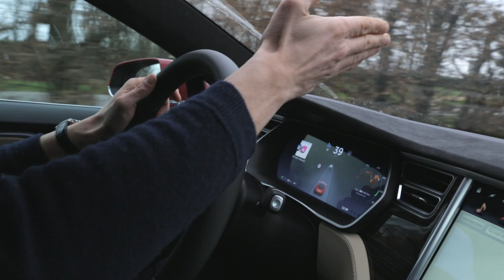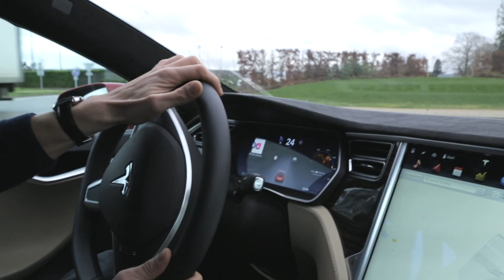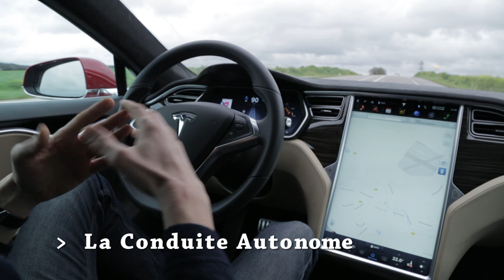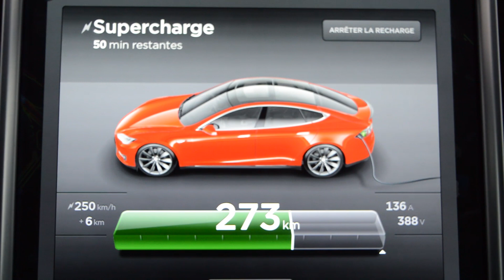Essai de la TESLA Model S P90D - PRATIKS TESTS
Bienvenue dans ce nouveau test de notre rubrique Pratiks Tests !

Gaël teste pour vous tout ce qui peut nous simplifier, faciliter ou améliorer la vie en respectant l'environnement, nouveautés et astuces de grand-mère.
Aujourd'hui nous allons tester la plus puissante des TESLA, la TESLA Model S P90D avec ses deux moteurs, un à l'arrière et un à l'avant. Nous allons ainsi voir si cette voiture électrique vaut le coup pour notre quotidien. La TESLA P90D peut rouler pendant plus de 400 kilomètres en autonomie et c'est aussi la plus rapide au monde, elle peut en théorie accélérer de 0Km à 100Km en moins de trois secondes.

Un autre atout de la TESLA est son stabilisateur de vitesse intelligent et la conduite autonome.

Nous l'avons essayé sur les routes d'Ile de France et nous avons parcourus en TESLA P90D plus de 600Km. Dans cet essai de la TESLA Gaël Pollès ne ménage pas la voiture et cherche vraiment à savoir si c'est la meilleure voiture au monde et si l'on peut vraiment faire de la route avec. Pour le savoir il va même tester le Supercharger TESLA.

Cliquez ici pour voir le test de la Rolls des SCOOTER BMW C ÉVOLUTION ÉLECTRIQUE
À bientôt sur Pratiks !